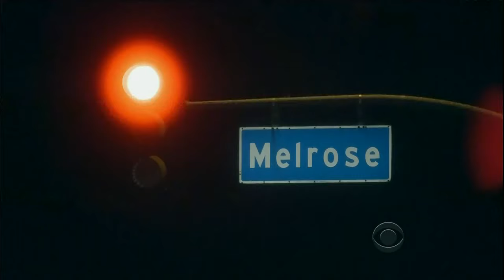Late Late Show with Craig Ferguson 4/30/2013 Larry the Cable Guy, Abigail Spencer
Guests: Larry the Cable Guy, Abigail Spencer
Other: An air conditioning leak and half the lights are out